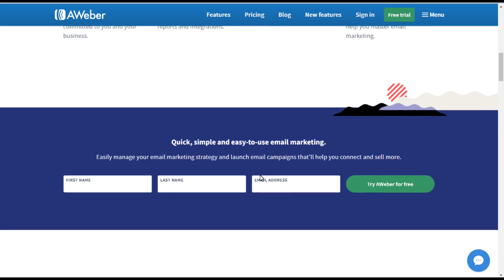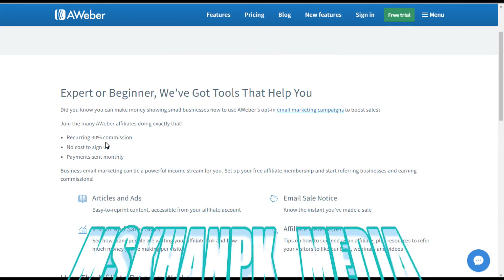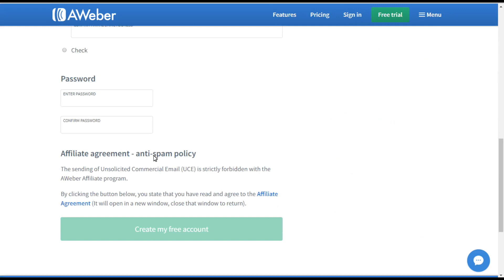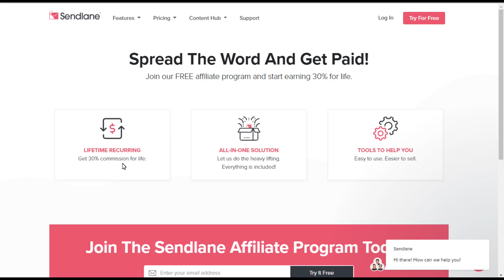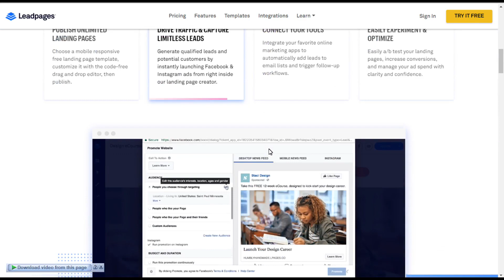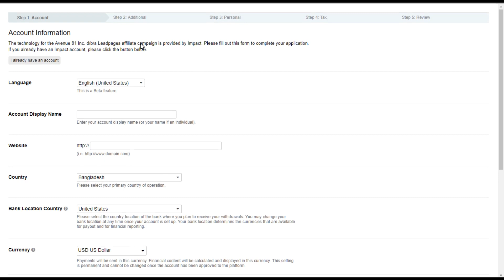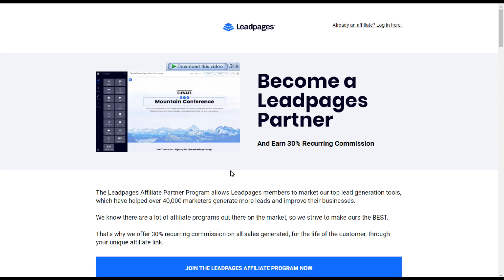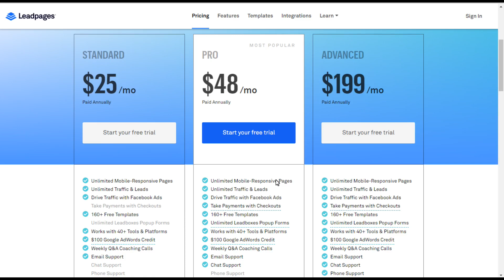Earn 30% Share of Income Lifetime Doing Simple Copy & Past Work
Earn 30% Share of Income Lifetime Doing Simple Copy & Past Work. Today We will disclose how you can earn lifetime copy past simple earning 30% lifetime share.

My Mic For Video

DSLR believe

My No #1 Editing Software

✯  I belive first you should have university degrees in your interest.